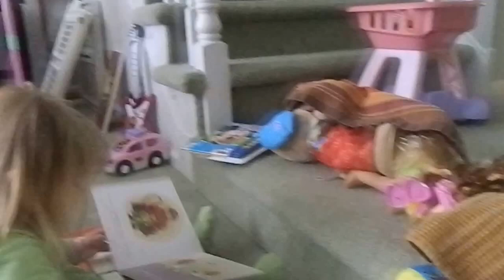Part II: putting her friends to sleep (showing them her "Hailey" audio book)